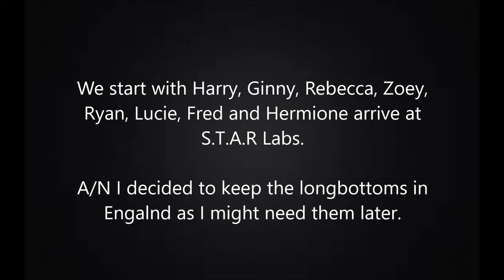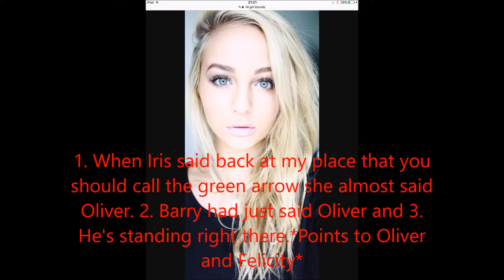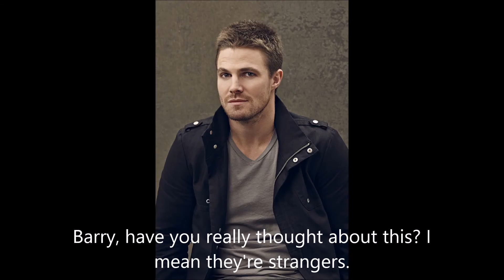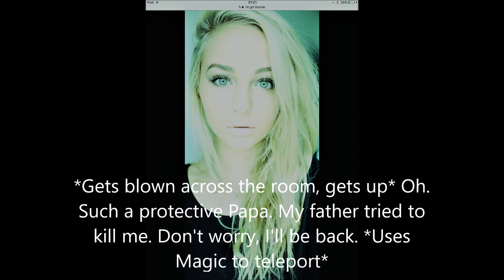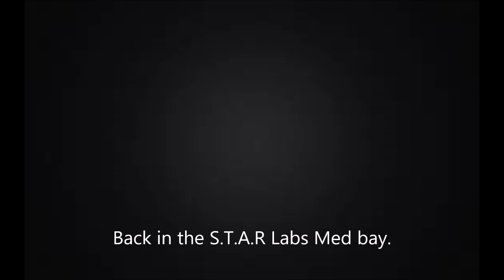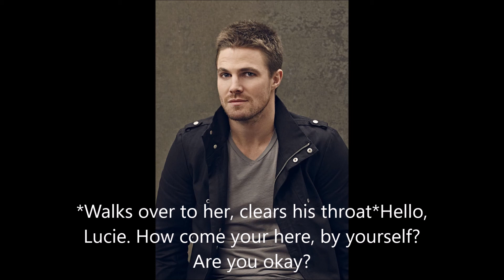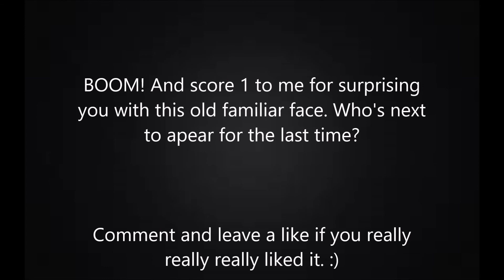Harry and Ginny pregnancy story season 9 episode 10